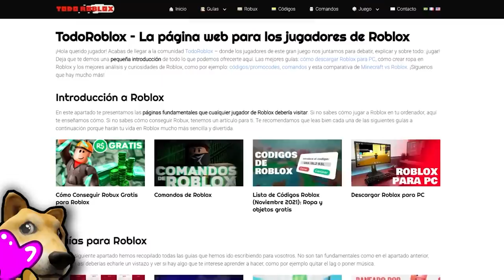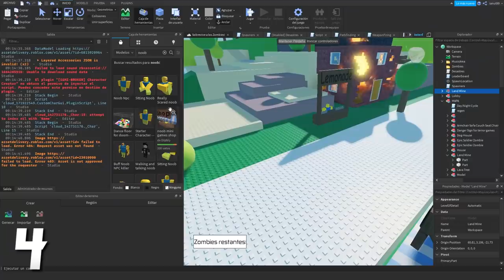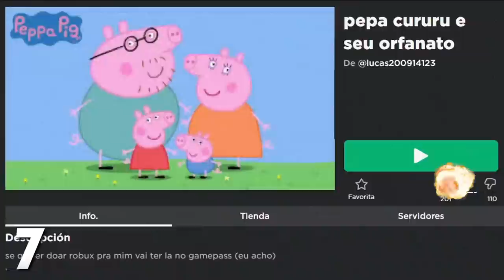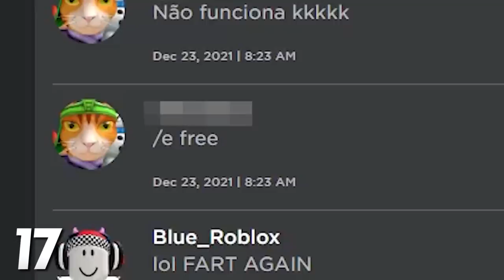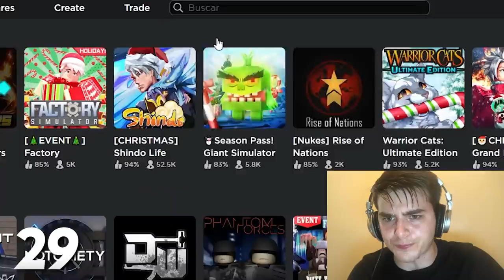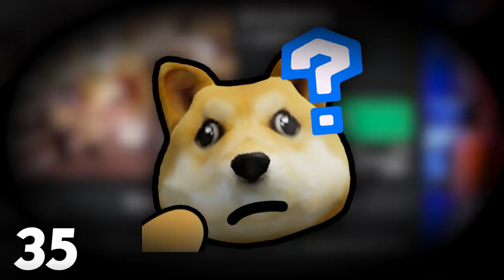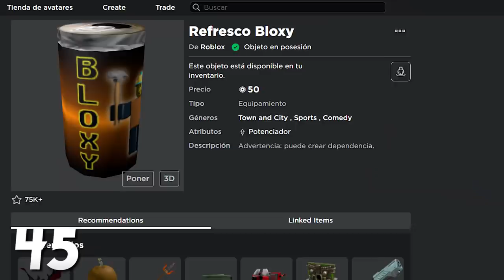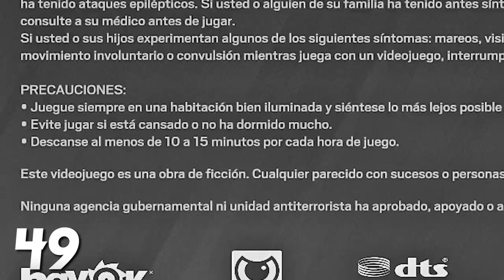50 CONSEJOS DE ROBLOX 😎